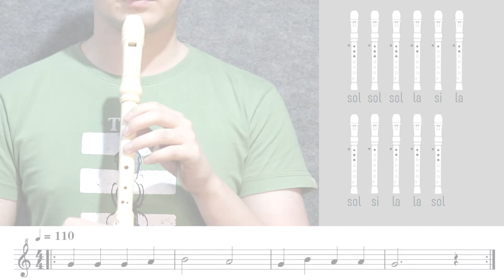Clarão da Lua - TUTORIAL PARA FLAUTA DOCE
Música para iniciantes na flauta doce soprano: Clarão da Lua (disponível no caderno Sopro Novo da Yamaha).

Toque acompanhando a partitura ou a tablatura!